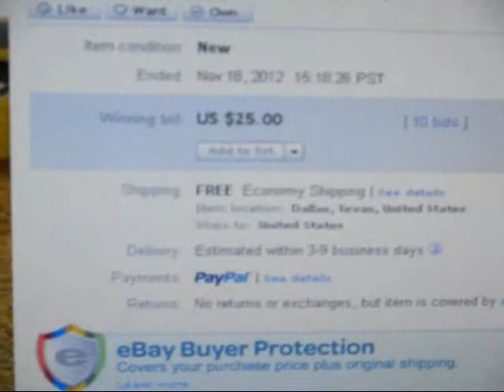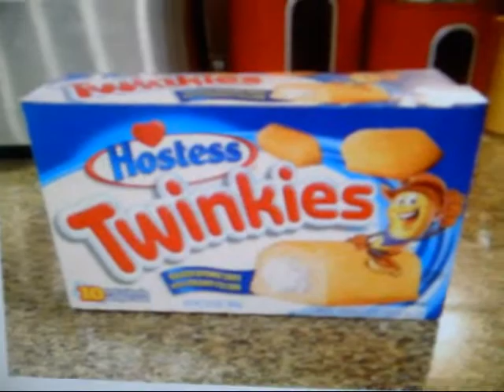MAKE A TON OF MONEY SELLING HOSTESS / TWINKIE / DRAKE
▼▼▼▼▼More below! ▼▼▼▼▼

HOLY MACKERAL Look at how much Hostess Twinkies are going for on Ebay and Amazon right now! It's really not too surprising, but credit to all those people out there who caught on before me. I should have spent all weekend looking for twinkies instead of books... Ooops.

I am a full time picker like the guys on American pickers, except I buy vintage, antique, rare, unusual as well as modern, brand new retail, and anything I can buy and sell to make money on. I also like to scrap metal too! Watch my videos to learn to make A lot of money for free by buying and selling on Ebay, Amazon, Auctions, Craigslist, flea markets, and Etsy. I show you how I buy and sell full time. Be like American Pickers and Pawn Stars!